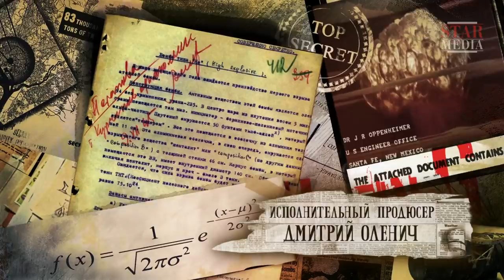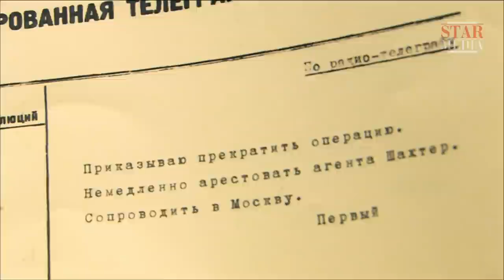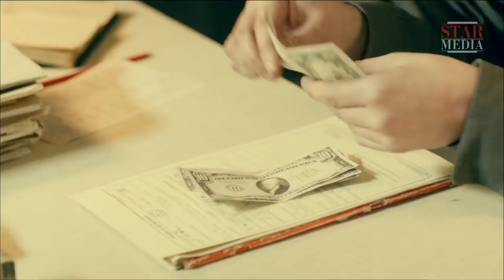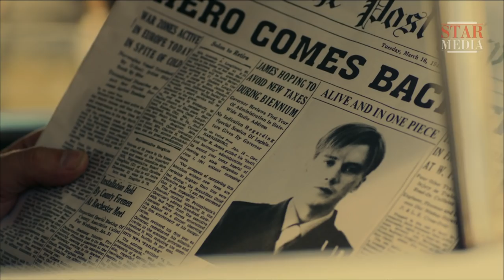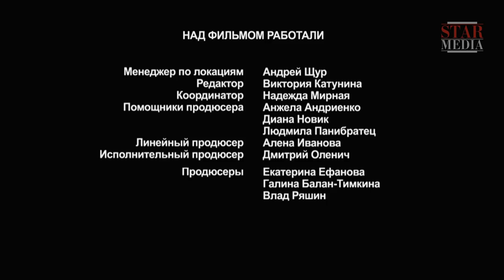The Bomb - Russian TV Series. Episode 4. StarMedia. Action. English Subtitles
War changes lives of men so dramatically… From the student of the Physics and Mechanics Department in love with his classmate Lika, Ivan Gouchkov first turns into an intelligence agent and then into a missing US marine cadet Stanley Lieber. Recruited by the Soviet intelligence, Ivan is to perform a special mission: to gain classified information about the atomic bomb being developed in the USA. He must change his appearance, biography, religion… and go through all pits in hell before seeing again the ones who was so dear to him…

Type: TV series
Genre: action
Year of production: 2013
Number of episodes: 8
Directed by: Oleg Fesenko
Written by: Arif Aliev
Production designer: Vadim Shinkariov
Director of photography: Arunas Baraznauskas
Producers: Galina Balan-Timkina, Vlad Ryashin
Cast: Aleksey Bardukov, Ol'ga Arntgolts, Anton Sokolov, Ol'ga Sutulova, Andrey Panin, Anatoliy Kot